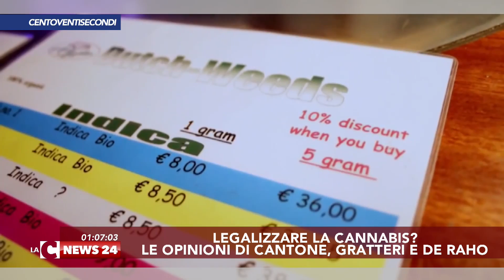LaCnews24 Centoventisecondi (19 agosto 2016)